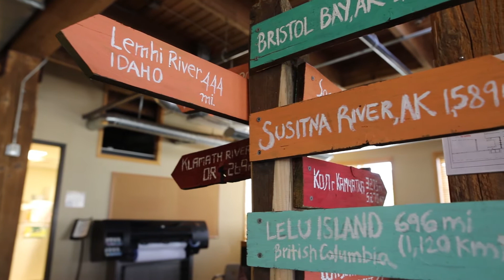Environmental Science Internship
Whitman College student Emma Hansen, class of 2020, shares her passion for politics and the environment and how Whitman is helping her connect her studies to future opportunities while interning at the Wild Salmon Center in Portland, OR.